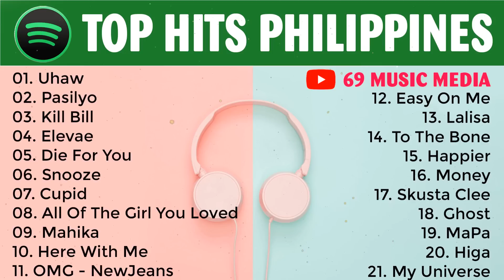SPOTIFY AS OF ABRIL 2023 | TOP HITS PHILIPPINES PLAYLIST